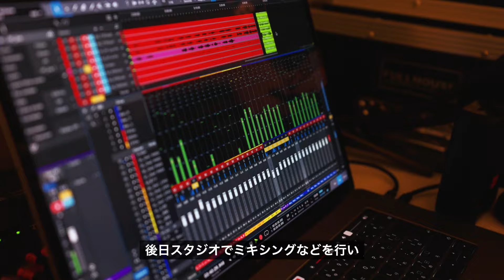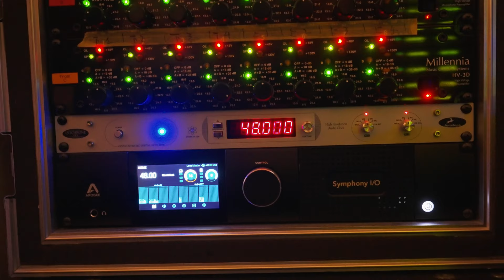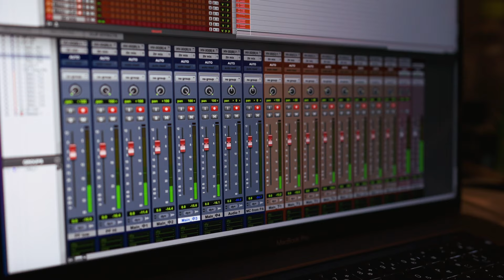【音楽イベントの録音】大規模合唱 at ホテルニューオータニ大阪 編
ホテルニューオータニ大阪の宴会場で開催されたとあるイベント。
大規模な合唱を最高のサウンドでガッチリとレコーディングしてきました。

本日は大阪にてイベントのレコーディング
山盛り機材を持って、ホテルニューオータニ 大阪へ

会場はホテルの宴会場。
とても大きな空間で、この場所に2,000名以上の聴衆が入ります。

演目は数十名での合唱音楽など。
最高のサウンドで録音をし、後日スタジオでミキシングなどを行い動画用の音声ファイルを納品します。

今回は使うマイクは全部で50本程度。
30本近いヘッドセットのワイヤレスマイク達。
そしてワイヤレスの受信機達。
壮観です。

メインボーカルのマイク
ピアノのマイク
合唱用のマイクにはAKG (アーカーゲー) C414が17本

これらのマイクは録音でも使いますが、PAさんが会場音響用にも使います。
さらに録音専用のマイクを仕込みます。

B&K、DPA、SCHOPSなどの最高級マイク達が
14本

舞台袖には録音機材達。
マルチトラック録音と呼ばれる、全てのマイクを個別に録音できるシステムです。
後日　マイク毎の音質や音量などを　自由に調整して　作品を完成させる事ができます

そんな　マルチトラック録音システムを　3システムも用意。
万が一の機械トラブルで　どれかのシステムが止まっても、残りの2つのシステムが録音を続行します。
1度限りのイベントですので、絶対に録り漏らしはできません。

1日目は仕込みとリハーサルを行いました。

そして2日目
最終リハーサルを行いました。
本番の前の楽屋弁当
こうした仕事では楽屋弁当は最大の楽しみです。

本番。
権利の関係で映像や音声は一切出せません

本番が無事に終了
名古屋へ戻ります。

岩崎将史（まさふみ）
作曲家・編曲家・音楽プロデュースで生業つつ会社設立。
現在は録音・音響・映像・配信・写真の仕事もする自分で言うのもなんですが超絶マルチクリエイターです。
株式会社フルハウス代表取締役 / 名古屋音楽大学非常勤講師など

このチャンネルは岩崎将史（まさふみ）のチャンネルの1つ。
登録者が増えることを目指さず、音楽/映像/PC関連などのクリエイターに役立つ情報や仕事の裏側などをお届けします。